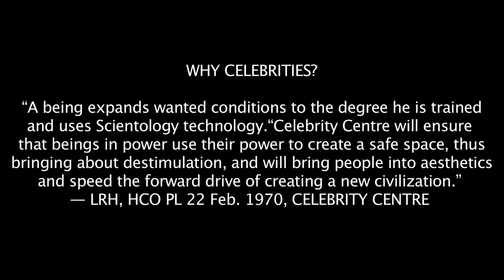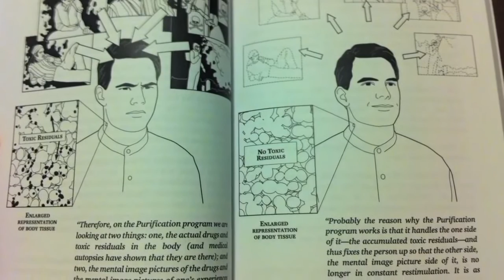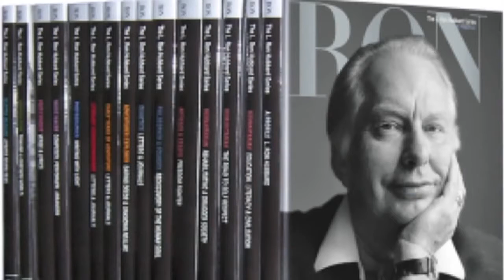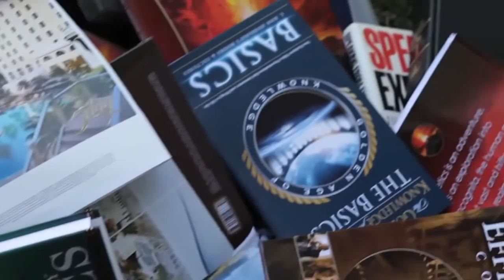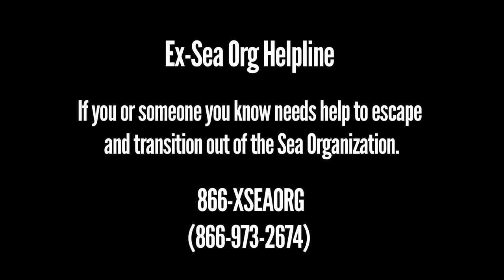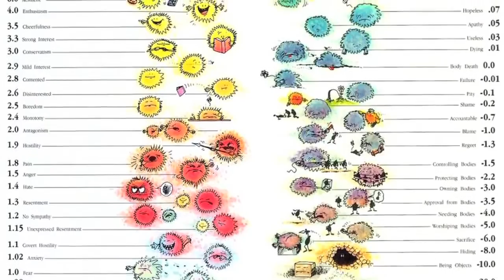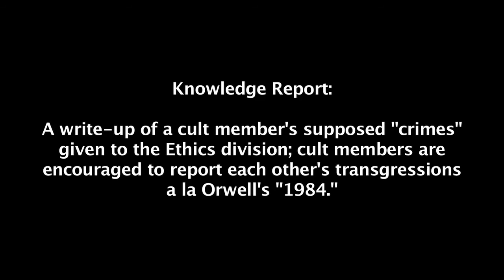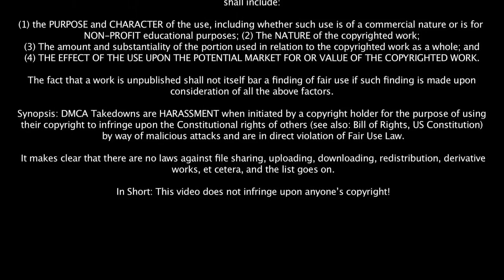Inside the Scientology Celebrity Centre: An Ex Parishioner Tells All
We offer this important video under terms of the United States Fair Use Act of 1976, subsection 107, for educational purposes as a warning to those people caught up in religious cults.